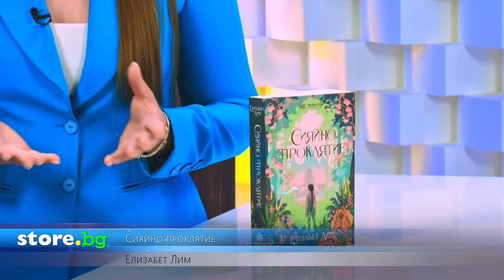Сияйно проклятие - Елизабет Лим - store.bg